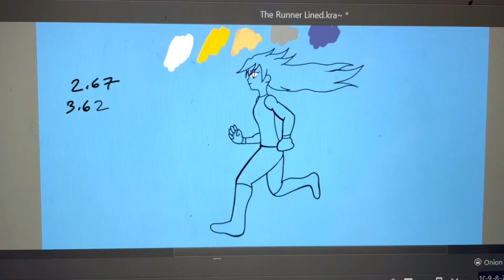Changing Perspective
I animated my OC Jadeleve running while changing perspective. It was tough to get right buy I'm proud of the results!

Then I made a little jingle and story to go along with it to show the process